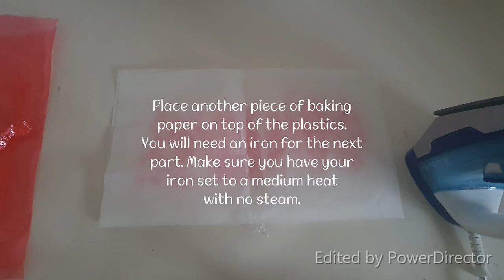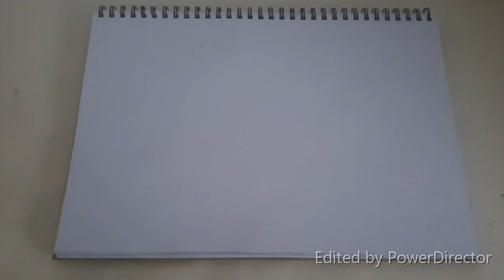Plastic Fusion - Art and Design Projects - Quick Sketchbook Ideas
Materials Used: Plastics - Bubble Wrap/ Carrier Bags/ Straws/ String/ Iron/ Baking Paper